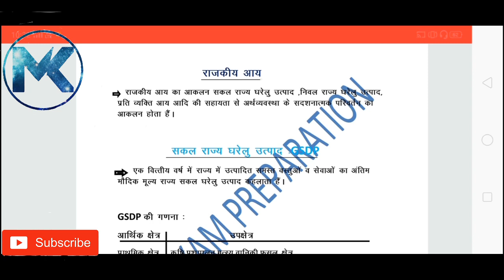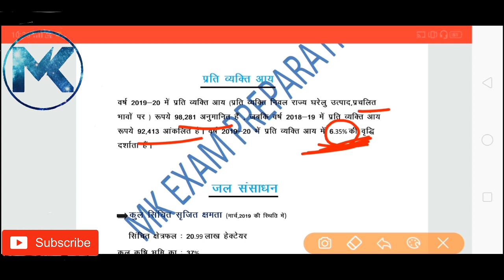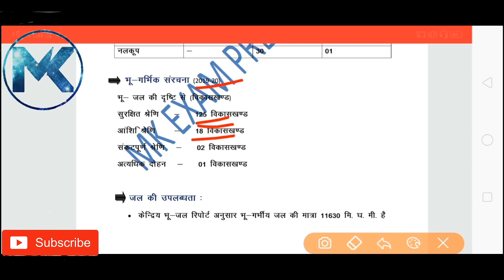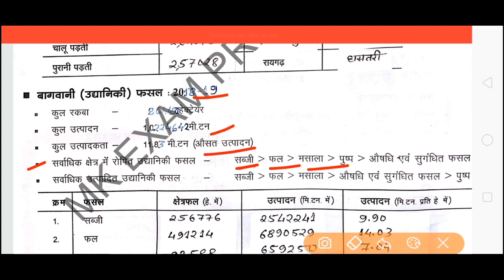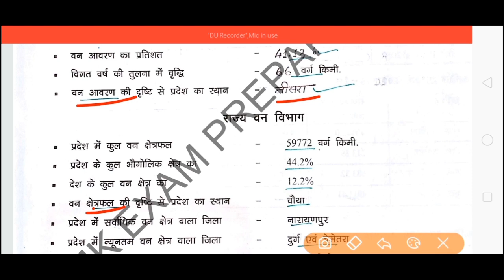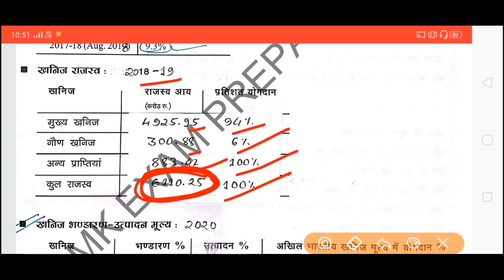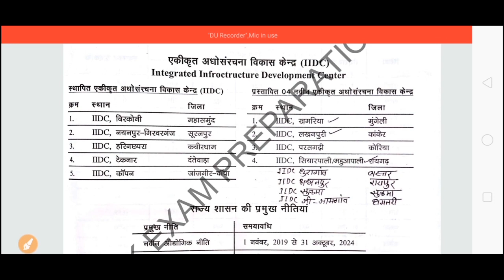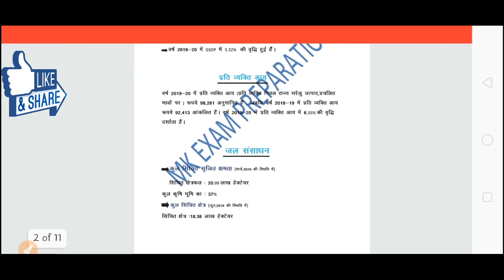cg economic survey 2019-20 | FOR ALL IMPROTANT FACT | छत्तीसगढ़ आर्थिक सर्वेक्षण 2019-20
Plzz must read this article and watch video till ends bcoz cg exam que.
जो वीडियो में 2020-21 बोला हु उसके liye sabhi se sorry यह डाटा 2019-20 का है ।